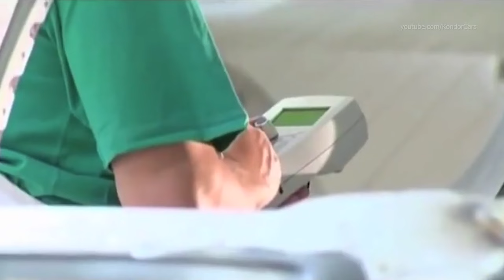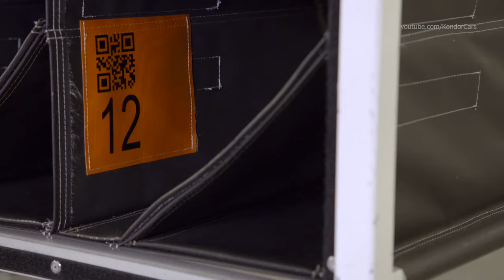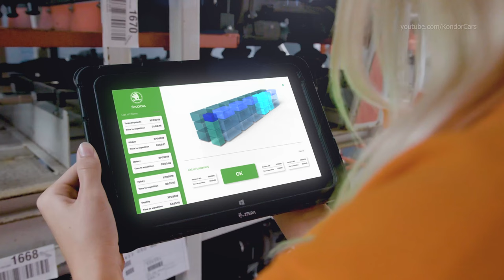ŠKODA KODIAQ Production Kvasiny, Czech Republic, Skoda Factory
2022 SKODA KODIAQ Assembly Line Kvasiny plant CZ,
kodiaq manufacturing, 2022 kodiaq rs, nuovo kodiaq,
ŠKODA Autofabrik, ŠKODA KODIAQ Montagewerk, ŠKODA kodiaq Productionsaufnahmen, fábrica de automóviles ŠKODA KODIAQ , planta de ensamblaje ŠKODA KODIAQ , material de producción ŠKODA,   les coulisses de la production ŠKODA KODIAQ  RS , how its made ŠKODA, hinter den Kulissen der Produktion ŠKODA KODIAQ sport line, behind the scenes of production ŠKODA KODIAQ iV,  сборочный завод ŠKODA KODIAQ , автомобильный завод ŠKODA, производство ŠKODA, сборка KODIAQ , 製造, 自動車工場 KODIAQ , Linha de produção ŠKODA
製造 ŠKODA KODIAQ , Sản xuất ŠKODA KODIAQ , การผลิต ŠKODA , 자동차 생산 ŠKODA , παραγωγή αυτοκινήτων ŠKODA ENYAQ iV, ŠKODA ENYAQ iV Πώς γίνεται, 어떻게 만들어 졌는가? ŠKODA , fabrikası, Nó được làm như thế nào ŠKODA , มันทำอย่างไร ŠKODA , Как это сделано ŠKODA EKODIAQ